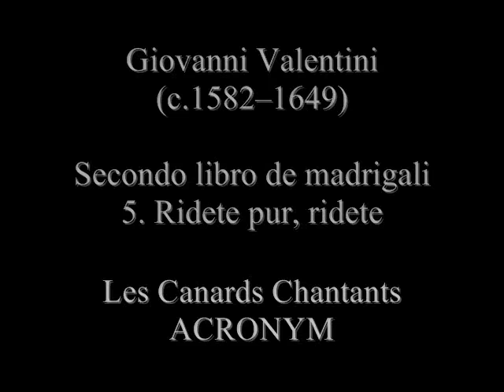Giovanni Valentini: Ridete pur, ridete (Secondo libro de madrigali, 1616)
ACRONYM & Les Canards Chantants
Molly Netter; soprano
Owen McIntosh, Jacob Perry; tenors
Richard Wistreich, bass
Loren Ludwig; viola da gamba
Simon Martyn-Ellis; theorbo
Elliot Figg; harpsichord

Text: Gaspare Murtola

Ridete pur, ridete
donna, che col bel riso,
aprite il Paradiso,
O liete guance ardenti,
O vivi occhi lucenti:
cosi ridon le rose
ne le lor siepi ombrose,
cosi lucide e belle
ridon nel ciel le stelle.
Ridete pur, ridete.

Laugh, then, laugh,
Lady, for with your lovely laughter
You open Paradise.
O happy burning cheeks,
O lively shining eyes:
Thus the roses laugh
In their shady hedgerows,
Thus, shining and beautiful,
The stars laugh in the heavens.
Laugh, then, laugh.